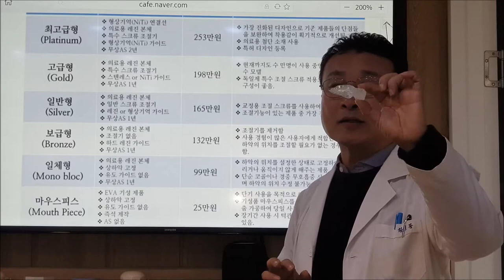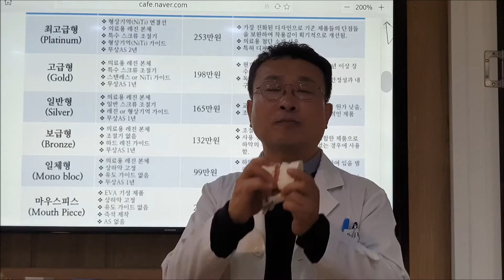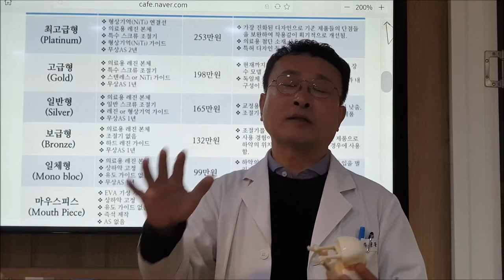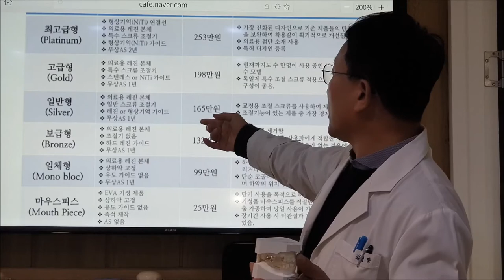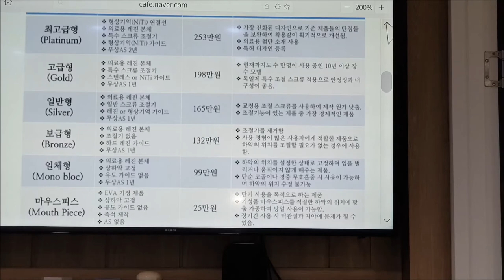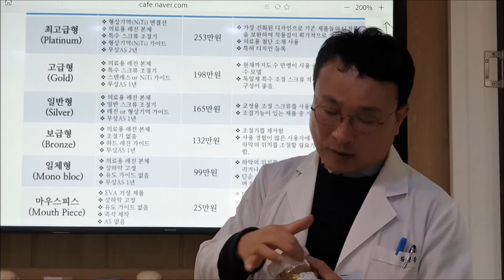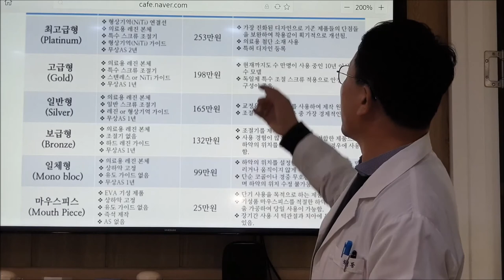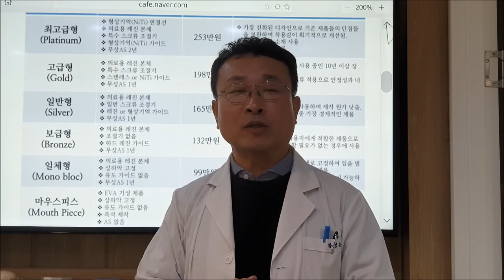코골이, 수면무호흡증 개선에 그랜저 급!!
코골이, 무호흡, 수면무호흡, 양압기, 수면다원검사, 수면, 건강정보, 수면건강연구소, 청풍소장, 구강장치